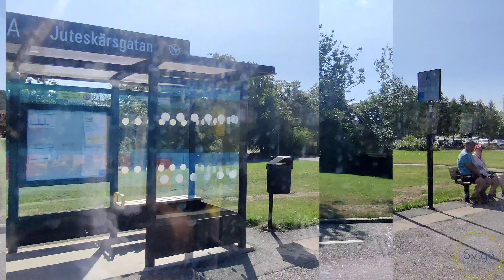Sweden | My trip to Näset Badet, Västra Frölunda | 4K Video | Best Of Gothenburg | 8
Hej Alla💛
Det här är min åttonde video.
I den här kommer du att se min resa från Frölunda Torg till Näsbovägen, Näset, med buss 94 Från Frölunda Torg till Näsbovägen.
Bussen går var halvtimme. 🕘🕘
Det var en vacker resa som åkte till Näset. Du kan också välja buss 92 från Frölunda Torg, det tar kortare tid att nå Näsbovägen, Näset.
  Detta var den andra delen av videon och jag har nått min destination. destination
Håll koll på den tredje videon.

Gilla det❤️
Dela det⏩

🛑🛑En prenumeration på kanalen skulle vara märkbar. 🎈🎉

Hi All💛
This is my eighth video.
In this one, you will see my journey from Frölunda Torg To Näsbovägen, Näset, by Bus 94 From Frölunda Torg to Näsbovägen.
The bus runs every half an hour.🕘🕘
It was a beautiful Journey going to Näset. You can also choose bus 92 from Frölunda Torg, it takes less time to reach Näsbovägen, Näset.
 This was the second part of the video and I have reached my destination.📨⏳

🛑🛑A Subscription to the channel would be appreciable. 🎈🎉